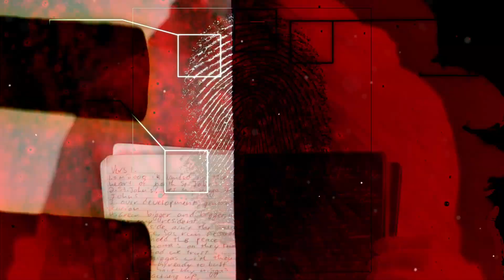GZA | Duel of the Iron Mic | Liquid Swords (MCA Uncut) 1995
Mystic City Assassins Presents:

GZA | Duel of the Iron Mic ・Nomen X Edit

In the fabled lore of the Shaolin street sagas, one chamber rests at the pinnacle:

I judge wisely…
As if nothing ever surprise me
Lounging between two pillars of ivory…

-Killah Priest (4th Chamber)-

The critically acclaimed “Liquid Swords” starring the Genius/GZA & his Wu brethren, destroyed all competition in November of ‘95.
Perhaps due to the release date, or simply the atmosphere of the album, I’ve always associated Liquid Swords with the wintertime.  Whereas Raekwon’s OB4CL is colored by reds & yellows, Liquid Sword’s are ethereal shades of blue.
Much like the aforementioned OB4CL album & Mobb Deep’s The Infamous, 1995 was the year I played Liquid Swords to death.
Deconstructing such a timeless classic, required a faithful interpretation to the original vision. I flashbacked to the days being a teenager, driving through the city with my people, with Liquid Swords providing the soundtrack to our criminology ways.
In honor of this flawless gem (Liquid Swords), the Japan-based producer Nomen X, along with Mystic City Assassins, is proud to present the "Duel of the Iron Mic - Nomen X Edit."

From the classic album Liquid Swords [1995]
-Duel of the Iron Mic-
GZA-(Featuring Masta Killa, Ol' Dirty Bastard, Dreddy Kruger & Inspectah Deck)